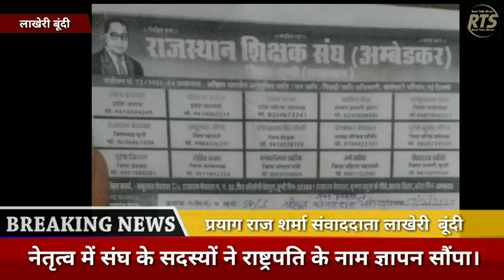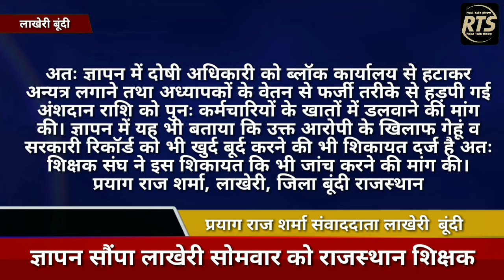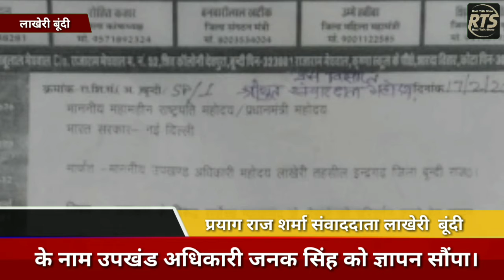राष्ट्रपति के नाम ज्ञापन सौंपा लाखेरी - सोमवार को राजस्थान शिक्षक संघ (अंबेडकर) बूंदी राजस्थान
राष्ट्रपति के नाम ज्ञापन सौंपा
लाखेरी - सोमवार को राजस्थान शिक्षक संघ (अंबेडकर) बूंदी राजस्थान के जिलाध्यक्ष राजाराम मेघवाल के नेतृत्व में संघ के सदस्यों ने राष्ट्रपति के नाम ज्ञापन सौंपा। ज्ञापन में बताया गया है कि भारत में निर्धन सामान्य वर्ग, पिछड़ों, अति पिछड़ों, अनुसूचित जाति व अन्य जनजातियों की दशा सुधारने व समुचित विकास के लिए सार्वजनिक सेवाओं में नियुक्ति में संविधान के अनुच्छेद 15(4), 16(4), 16(4 क) व 16(4 ख) के तहत नौकरियों व पदोन्नतियो में इनकी भागीदारी सुनिश्चित करते हुए आरक्षण का प्रावधान किया गया था लेकिन हाल ही में उत्तराखंड राज्य के पदोन्नति में आरक्षण के मामले को लेकर माननीय सर्वोच्च न्यायालय ने और असंवैधानिक फैसले में कहा कि सार्वजनिक सेवाओं, नियुक्तियों व पदोन्नति में आरक्षण मौलिक अधिकार नहीं है और राज्य सरकार द्वारा आरक्षण देना राज्य का संवैधानिक कर्तव्य नहीं है। ज्ञापन में सर्वोच्च न्यायालय के उक्त असंवैधानिक फैसले को संघ ने गलत बताते हुए आक्रोश व्यक्त करते हुए बताया कि अनुसूचित जाति व जनजाति वर्ग को पूना पैक्ट के अंतर्गत आरक्षण का प्रावधान पर्याप्त प्रतिनिधित्व व उनकी भागीदारी सुनिश्चित करने के लिए किया गया था। अतः राजस्थान शिक्षक संघ (अंबेडकर) ने ज्ञापन के माध्यम से सरकार को सर्वोच्च न्यायालय में रिव्यू पिटीशन दाखिल करने कि मांग की जिससे और संविधान संशोधन द्वारा उक्त असंवैधानिक फैसले को खारिज करते हुए नौकरियों व पदोन्नति में आरक्षण बहाल करते हुए इसे 9 वीं अनुसूची में सम्मिलित किया जा सके। ज्ञापन में बताया कि यदि सरकार द्वारा उक्त कार्यवाही नहीं की गई तो संघ द्वारा आरक्षण के संरक्षण के लिए समस्त समाज को साथ लेकर सड़कों पर जन आंदोलन करने के लिए मजबूर होगा। इस मौके पर चंद्र मोहन वर्मा अध्यक्ष लाखेरी, अमर सिंह बेरवा अध्यक्ष इंदरगढ़, मुरारी लाल मीणा, महावीर प्रसाद मीणा, राम कुमार बेरवा, बनवारी लाल खटीक संगठन मंत्री, राधेश्याम तमोली, नरेंद्र कुमार सहित कई अध्यापक मौजूद रहे।

प्रयाग राज शर्मा, लाखेरी, जिला बूंदी राजस्थान